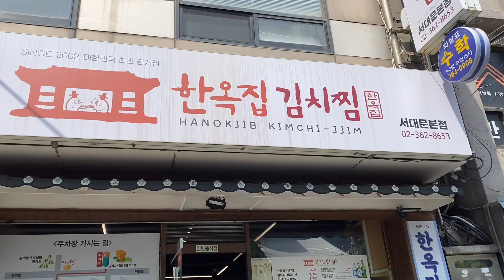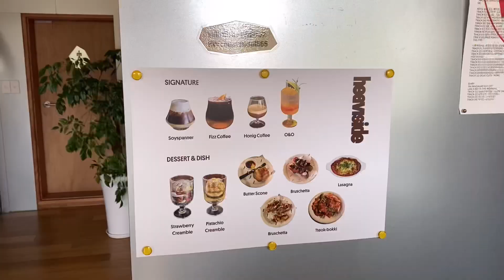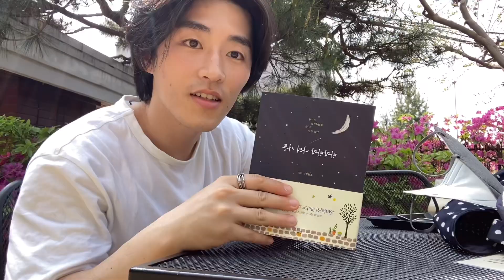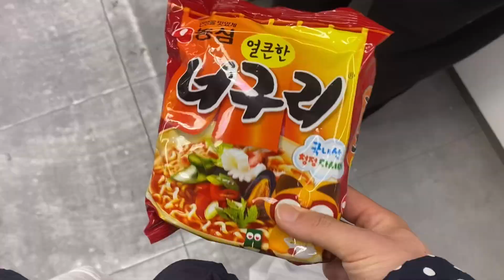Vlog. 결혼식 프로 참석러 | 아현동 카페 구경 | 난 슬플 때 한강에서 맥주를 마셔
👓이 영상은 슈퍼스타 “한창훈”이 포함된 영상입니다.

안녕하세요 여러분 창춘입니다요.

Camera - iPhone 11pro
편집 - Vllo

😎Vlog 의상🧥
상의: ㄴㅔㅇㅣㄷㅓㅅㅡ
하의:
신발:
가방:
악세사리: